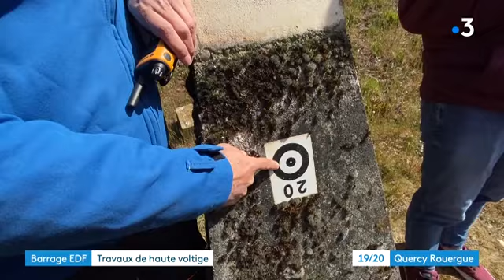EDF entreprend des travaux vertigineux sur le barrage de Maury dans le Nord-Aveyron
Pour moderniser les outils de mesure sur le barrage de Maury, EDF a fait appel à des cordistes pour placer les équipements sur la paroi. Une opération de haut vol à 65m du lit de la rivière. Il s’agit d’améliorer la précision des relevés faits sur la paroi chaque semaine sur cet édifice de 1947. Des travaux réguliers mais toujours impressionnants.

Un reportage de Corentin Bélard et Luc Tazelmati